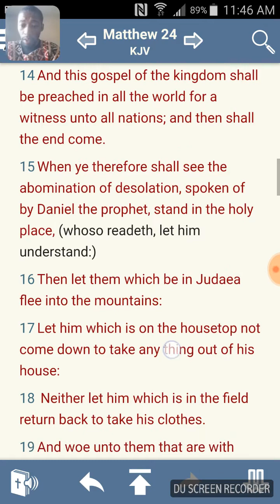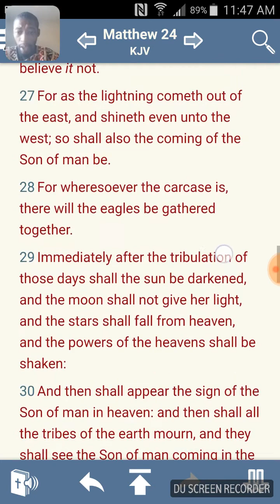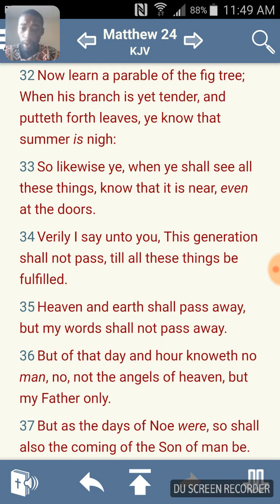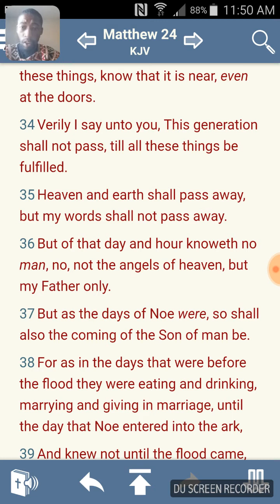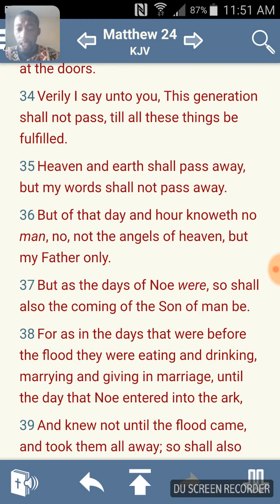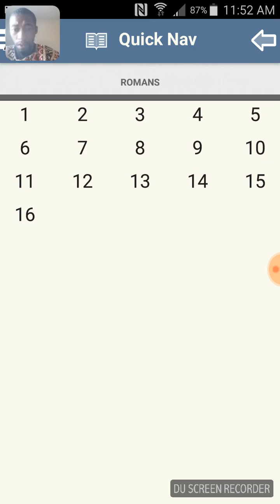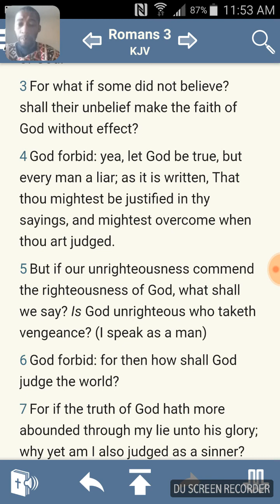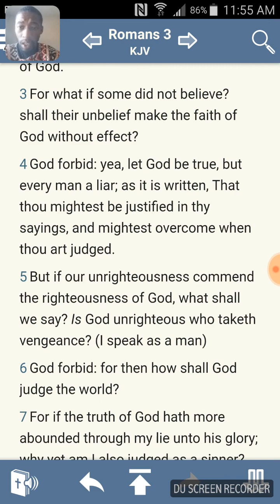The word of Yahawah cannot be stopped